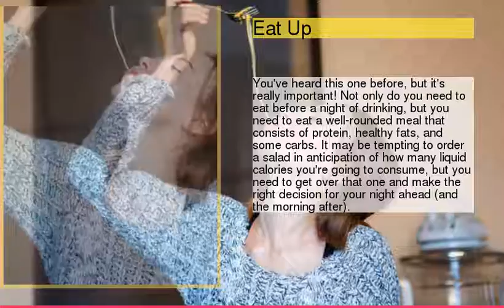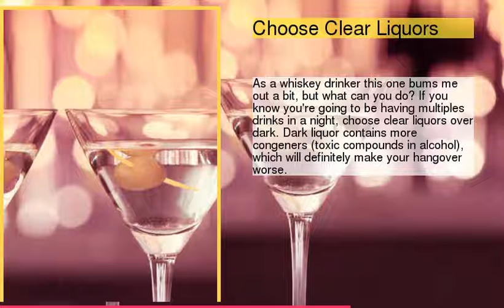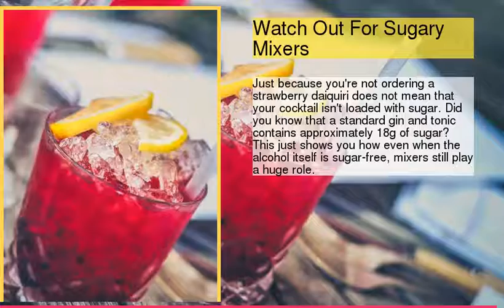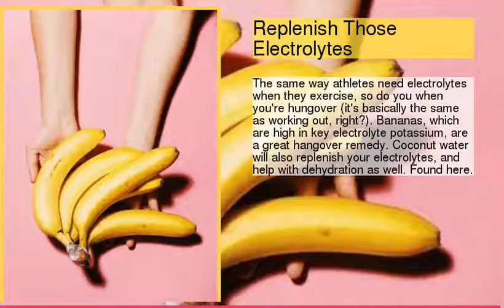Girl Baby Names Inspired By Your Favorite Book Heroines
1 : Katniss
2 : Hermione
3 : Weetzie
4 : Jo
5 : Catelyn
6 : Arya
7 : Daenerys
8 : Sara
9 : Laura
10 : Alice
11 : Lucy
12 : Luna
13 : Elizabeth
14 : Scarlett
15 : Astrid